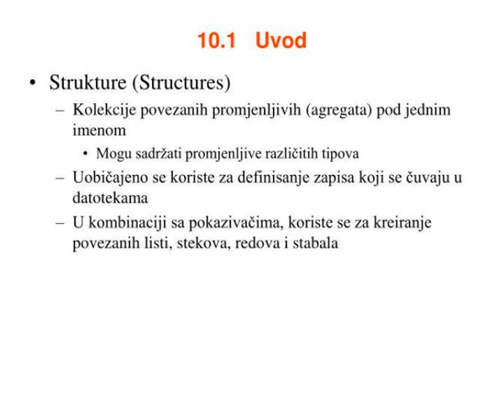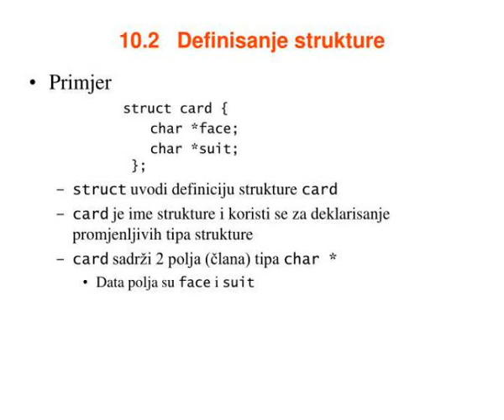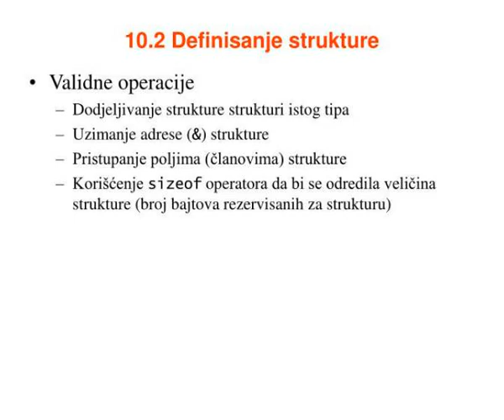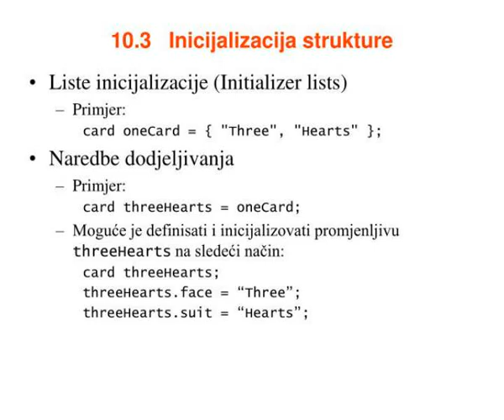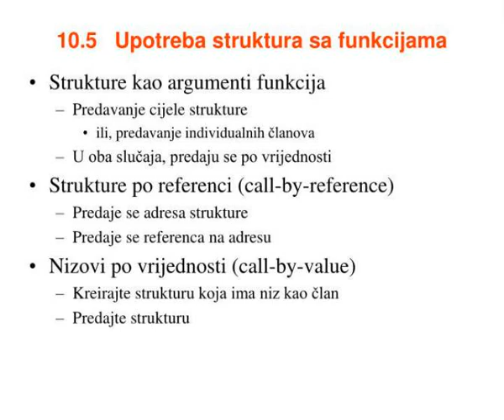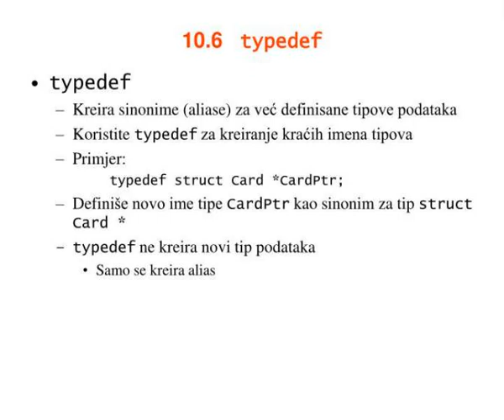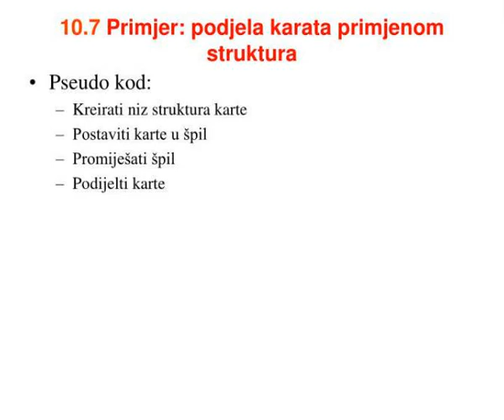lekcija 10 c strukture unije manipulacija bitovima i enumeracije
Lekcija 10 - C Strukture, unije, manipulacija bitovima i enumeracije.  Pregled  10.1 Uvod  10.2 Definisanje strukture  10.3 Inicijalizacija strukture  10.4 Pristup  ?lanovima s tru k ture  10.5 U potreba s tru k tur a u f un k ci jama  10.6  typedef Slideshow 2976514 by tynice
 show1 : Lekcija 10 c strukture unije manipulacija bitovima i enumeracije

 show2 : Lekcija 10 c strukture unije manipulacija bitovima i enumeracije

 show3 : Ciljevi

 show4 : Ciljevi

 show5 : 10 1 uvod

 show6 : 10 1 uvod

 show7 : 10 2 definisanje s tru k ture

 show8 : 10 2 definisanje s tru k ture

 show9 : 10 2 definisanje s tru k ture1

 show10 : 10 2 definisanje s tru k ture1

 show11 : 10 2 definisanje s tru k ture2

 show12 : 10 2 definisanje s tru k ture2

 show13 : 10 2 definisanje s tru k ture3

 show14 : 10 2 definisanje s tru k ture3

 show15 : 10 3 ini c i ja liz acija s tru k ture

 show16 : 10 3 ini c i ja liz acija s tru k ture

 show17 : 10 4 pristup lanovima strukture

 show18 : 10 4 pristup lanovima strukture

 show19 : Fig10 02 c part 1 of 2

 show20 : Fig10 02 c part 1 of 2

 show21 : Fig10 02 c part 2 of 2 program output

 show22 : Fig10 02 c part 2 of 2 program output

 show23 : 10 5 upotreba s tru k tur a sa f un k ci jama

 show24 : 10 5 upotreba s tru k tur a sa f un k ci jama

 show25 : 10 6 typedef

 show26 : 10 6 typedef

 show27 : 10 7 primjer podjela karata primjenom struktura

 show28 : 10 7 primjer podjela karata primjenom struktura

 show29 : Fig10 03 c part 1 of 4

 show30 : Fig10 03 c part 1 of 4

 show31 : Fig10 03 c part 2 of 4